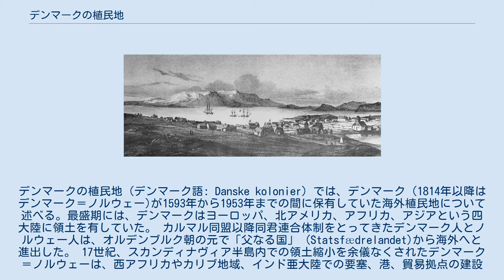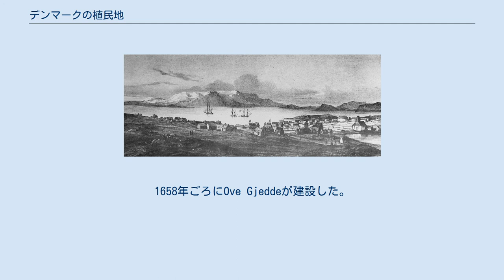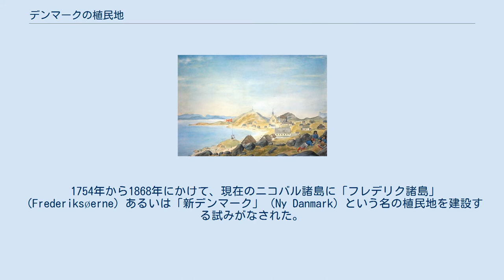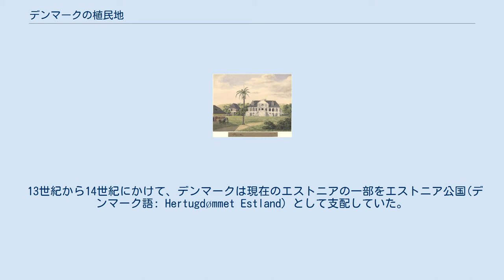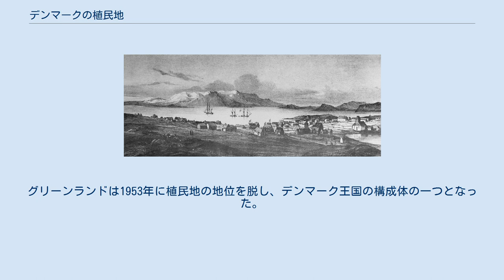デンマークの植民地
デンマークの植民地 (デンマーク語: Danske kolonier) では、デンマーク（1814年以降はデンマーク＝ノルウェー)が1593年から1953年までの間に保有していた海外植民地について述べる。最盛期には、デンマークはヨーロッパ、北アメリカ、アフリカ、アジアという四大陸に領土を有していた。 カルマル同盟以降同君連合体制をとってきたデンマーク人とノルウェー人は、オルデンブルク朝の元で「父なる国」 (Statsfædrelandet)から海外へと進出した。 17世紀、スカンディナヴィア半島内での領土縮小を余儀なくされたデンマーク＝ノルウェーは、西アフリカやカリブ地域、インド亜大陸での要塞、港、貿易拠点の建設に力を入れるようになった。重商主義がヨーロッパを席巻する中、クリスチャン4世は海外貿易を重視する政策の先鞭をつけた。1620年、Ove Gjedde提督率いる遠征隊が、デンマーク＝ノルウェー初の植民地を、インドの南海岸のトランケバルに建設した。 ナポレオン戦争後の1814年にノルウェーがスウェーデンに割譲されたものの、ノルウェーが中世以来保有していた植民地はデンマーク領に留め置かれた。 今日では、デンマークの海外植民地はわずかに2つ、いずれもノルウェーから受け継がれた植民地であるフェロー諸島とグリーンランドがデンマーク領内にとどまっている。地方行政上、フェロー諸島は1948年まで県、グリーンランドは1953年まで植民地であったが、いずれも今では自治領に昇格し、デンマーク本土と共に「デンマーク王国共同体」を形成している。 クリスチャンスボー城 デンマークはアフリカの黄金海岸沿い、特に現在のガーナにいくつかの貿易拠点や砦を所有していた。貿易拠点のうち3つ、フレデリクスボー砦、クロムポ、オス城はアクラに位置し、いずれも1661年にスウェーデンから購入したものだった。また軍事拠点としては1784年に建設されたプリンセンシュタイン砦、1787年に建設されたアウグスタボー砦、それにフレデンスボー砦とコンゲンシュタイン砦があるが、それらのうちいくつかは今では廃墟となっている。現在でも残っているのはオス城とクリスチャンスボー城で、後者はガーナ大統領官邸としても用いられた。 フレデリクスボーではプランテーション開発が試みられたが、失敗した。クリスチャンスボー城は西アフリカにおけるデンマークの拠点となり、西インド諸島に向かう奴隷貿易の中心ともなった。1807年、デンマークが交易をしていた勢力がアシャンティ人に属するアカン人に滅ぼされた。そのためデンマークは1850年にすべての貿易拠点を放棄し、砦をイギリスに売却した。 1878年ごろのゴットホープ（現ヌーク） グリーンランドはヴァイキング時代、995/6年の赤毛のエイリークによる発見以降、アイスランド人やノルウェー人が入植した。
中世には司教区が置かれ（ニーダロス大司教区に従属）、22堂の教会や2つの女子修道院が存在した。
1261年、グリーンランドはノルウェー王国領となった。
1397年にカルマル同盟が成立すると、グリーンランドはデンマーク＝ノルウェーに継承された。
15世紀にノース人のグリーンランド植民地が消滅した後、ヨーロッパ人は長らくグリーンランドを訪れ入植することがなかった。
1721年、ルター派の牧師ハンス・エゲデがグリーンランドに上陸し、現在のヌークにあたる街を建設した。
1814年にキール条約が結ばれノルウェーがスウェーデン王国に割譲された際、グリーンランドはデンマーク領のまま残った。
 第二次世界大戦中の1943年、アメリカ合衆国がチューレ空軍基地を建設した。
これによりグリーンランドの戦略的な重要性が確認され、1945年以降はグリーンランドの開発が進み、冷戦においても戦略的に重要な位置を占めた。
この発展の背景には、航空機や砕氷船の技術が発達し、補給が容易になったことも関係していた。
行政上も、格下の植民地だったグリーンランドは19世紀以降発展していき、1953年にデンマーク憲法が適用される正式なデンマーク領となった。
 デンマーク領西インド諸島の一部だったセント・クロイ島（現アメリカ領ヴァージン諸島）のホーゲンスボー。
1833年の絵画 デンマーク=ノルウェーは、1671年にセント・トーマス島）、1718年に...